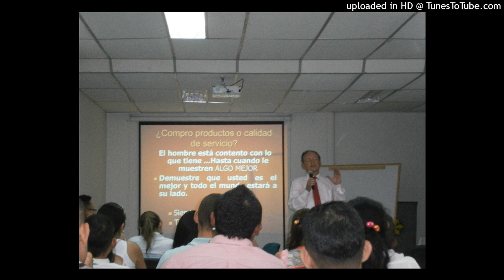481. HAGA SIEMPRE REGALOS PRACTICOS. HABLAN EXPERTOS. POR GERMAN DIAZ SOSSA. 322 2187567.